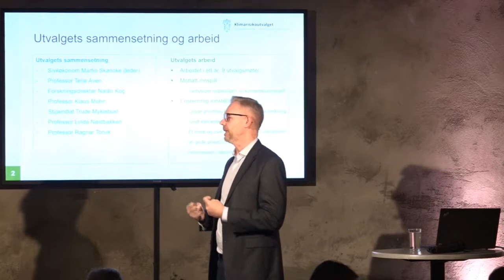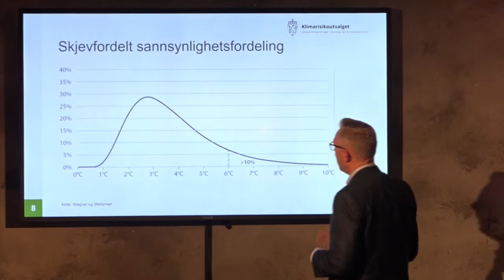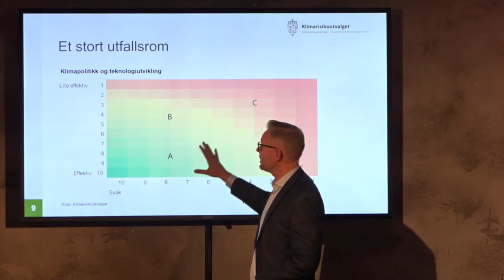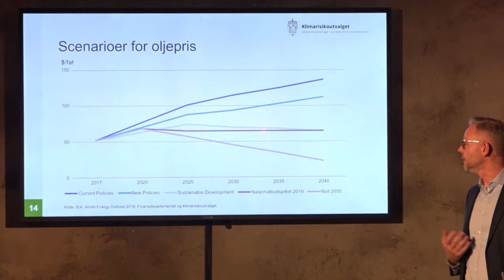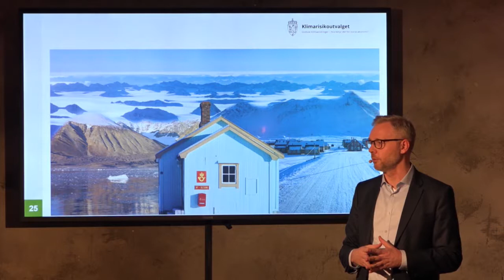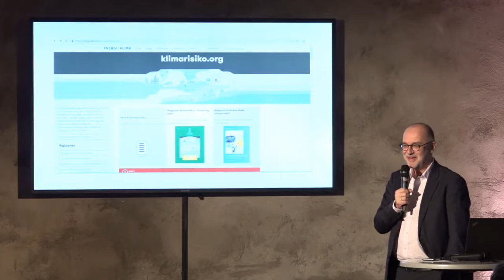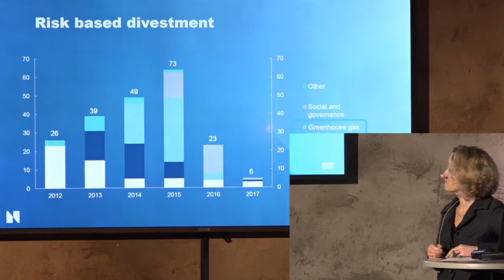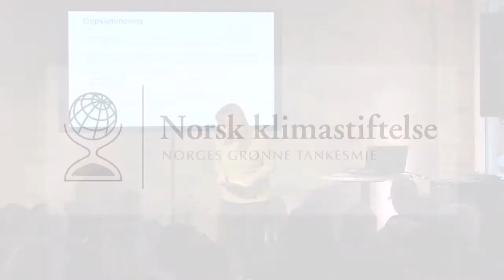Frokostmøtet «Klimarisiko og norsk økonomi»